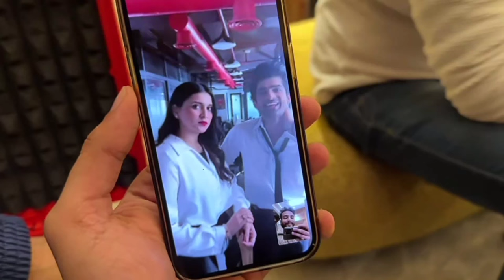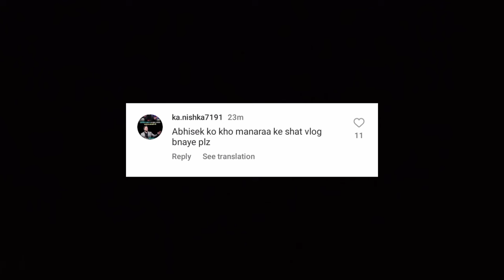Elvish yadav revealed new look of Abhinara song❤️|| Abhishek Kumar and Mannara Chopra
Bubyeeee!